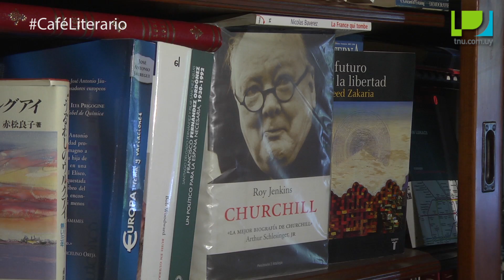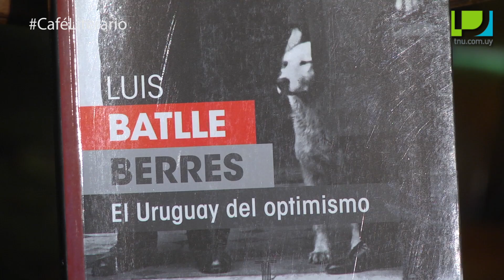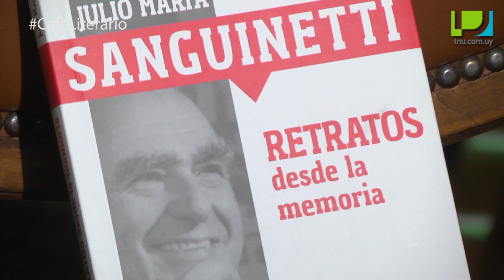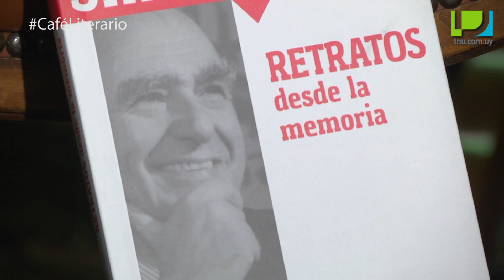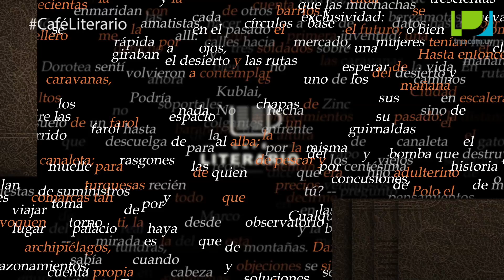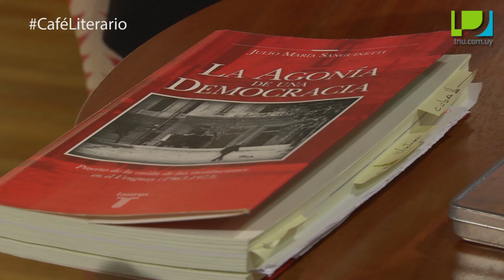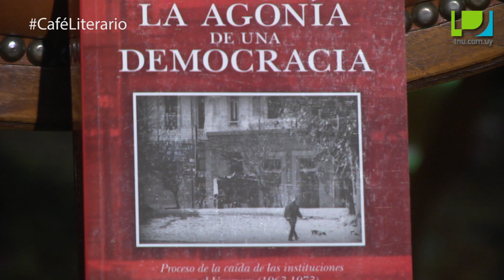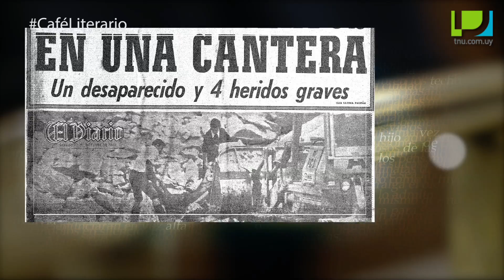Café Literario - Julio María Sanguinetti